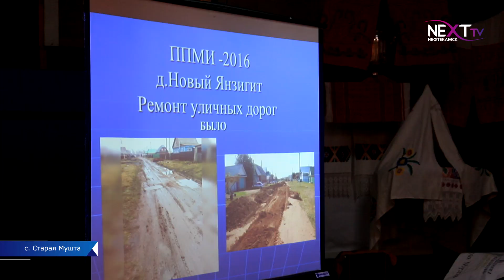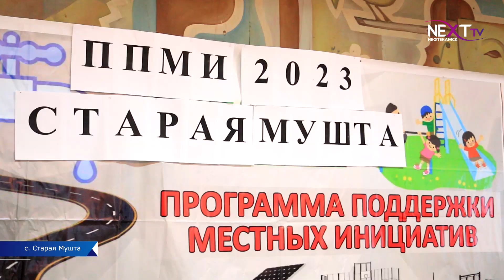ППМИ 2023 в Старой Муште.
Новоянзигитовский сельсовет принимает активное участие в ППМИ с первых дней ее старта в республике. Этот год не стал исключением. Жители села Старая Мушта решили провести благоустройство кладбища.